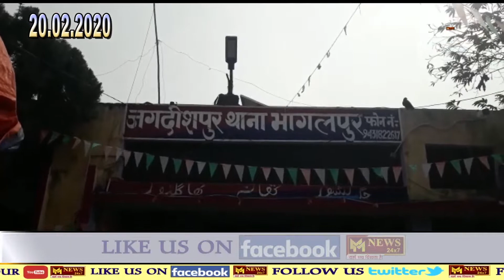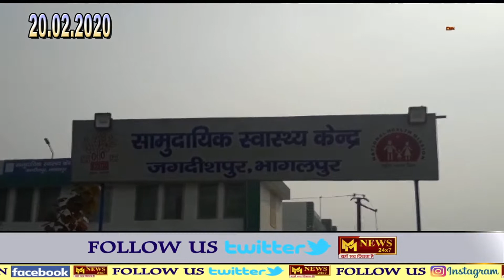भागलपुर की खबरें!